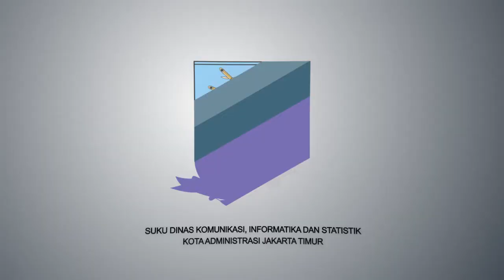Wali Kota Buka Festival Olahraga Sepanjang Tahun Tingkat Kecamatan Matraman